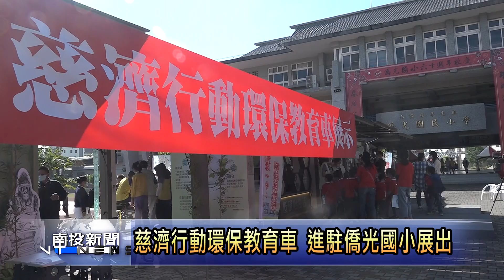南投新聞 草屯僑光慈濟行動環保教育車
配合草屯鎮僑光國小將舉辦的六十周年校慶，慈濟行動環保教育車進入校園，進行五天的展出，透過創意的打造，以寓教於樂方式，讓學生能了解資源的珍貴和保護環境的重要，並付出實際行動，落實在生活中。